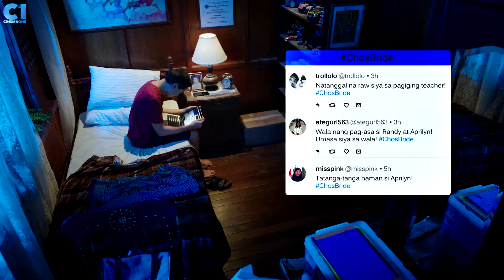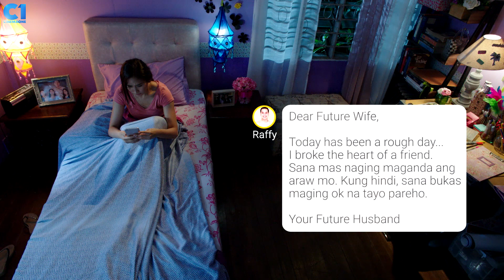Yung Nagka-LQ Kayo Sa Gitna Ng ECQ.. | Finally Found Someone | Cinema One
Long distance na nga, nagkatampuhan pa!

Watch FinallyFoundSomeone sa CinemaOne!